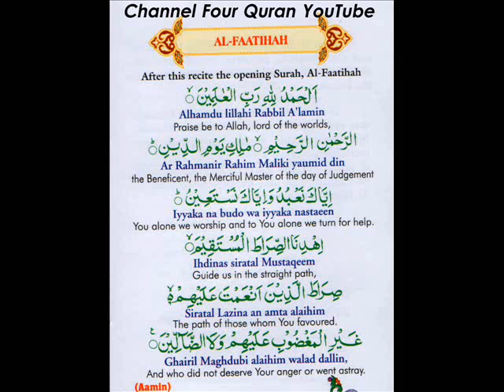surah fatiha by sheikh khalid al jalil - memorize the holy quran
surah al fatiha by qari sheikh khalid al jalil - memorize the holy quran,memorize the quran by sheikh khalid al jalil,learn al fatiha quran arabic by sheikh khalid al jalil ,  سورة الفاتحه بصوت الشيخ